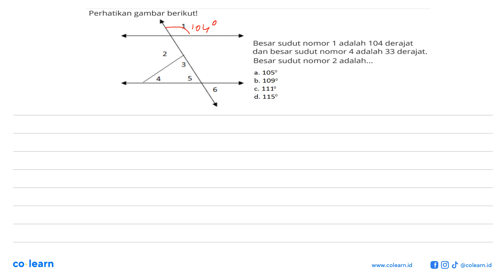Perhatikan gambar berikut! 1 2 3 4 5 6Besar sudut nomor 1 adalah 104 derajat dan besar sudut nomo...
Perhatikan gambar berikut! 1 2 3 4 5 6Besar sudut nomor 1 adalah 104 derajat dan besar sudut nomor 4 adalah 33 derajat. Besar sudut nomor 2 adalah...

Sumber Soal: Koordinat kartesius kelas 8 online research , N/A

00:00 : Bedah Soal
01:00 : Konsep, rumus dan pengertian Hubungan Antarsudut
01:18 : Langkah penyelesaian soal
02:31 : Jawaban akhir
03:01 : Penutup